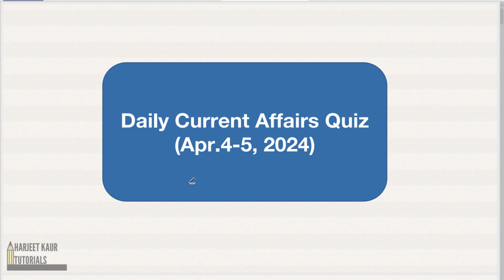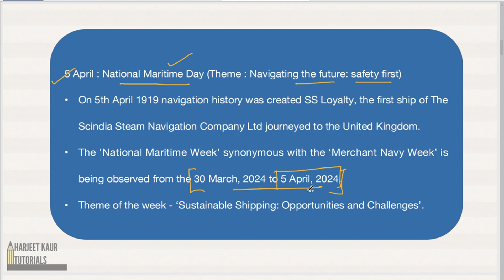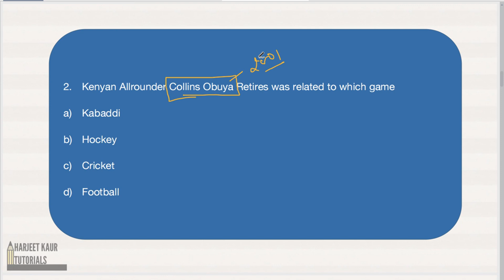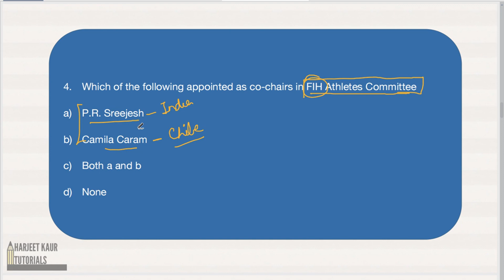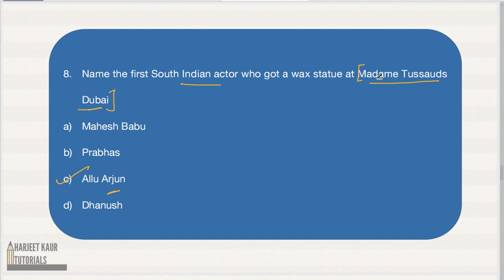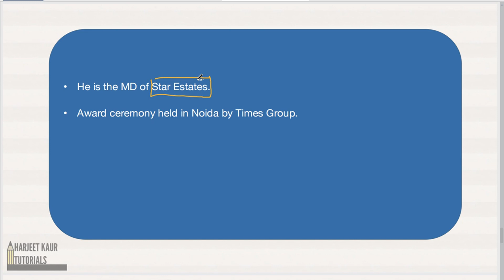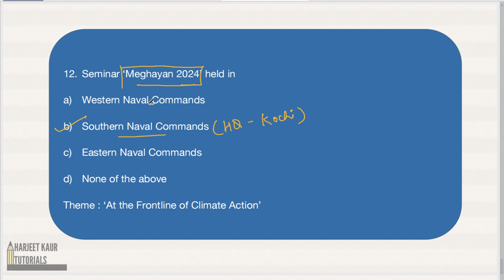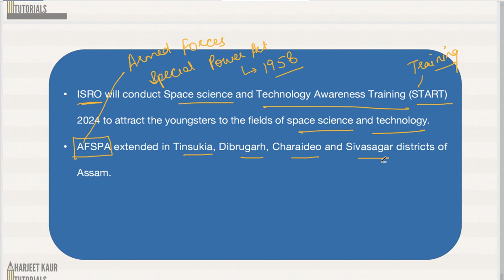Current Affairs 4-5 April , 2024 with detailed explanation ||Exam based Questions || PCS, SSC, UPSC